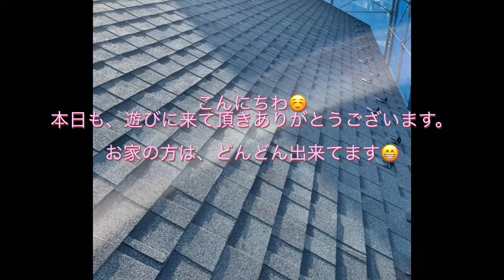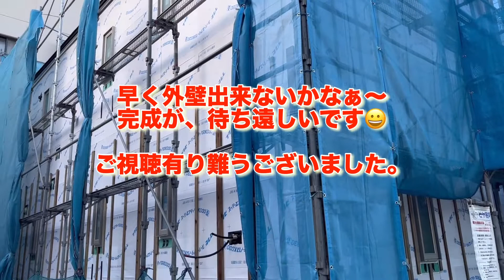注文住宅建設中＃2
カーテンレールのサイズ測りに行ったら、色々出来てました。